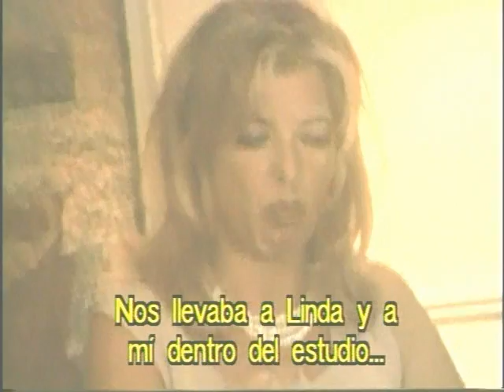La Celebración, Discurso. Festen tale, toast.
La celebración (en danés: Festen) (1998) es una película danesa, escrita y dirigida por Thomas Vinterberg, sobre las turbias relaciones entre los miembros de una familia.

Este filme es célebre entre otras cosas por haber sido la primera película del movimiento Dogma 95 bajo el título Dogma #1 - Festen.

 Argumento

El tema de la película es, en resumen, la serie de circunstancias críticas que se presentan en una familia cuando, en plena fiesta de celebración del sexagésimo cumpleaños del padre (el respetado patriarca Helge, un empresario, interpretado por Henning Moritzen), el mayor de sus hijos, Christian (Ulrich Thomsen) revela, al brindar en la cena en su honor en un hotel propiedad de la familia, las verdades que permanecieron ocultas durante muchos años: el padre abusó sexualmente de él y de su hermana gemela, Linda, quien recientemente se quitó la vida allí mismo, en el hotel.